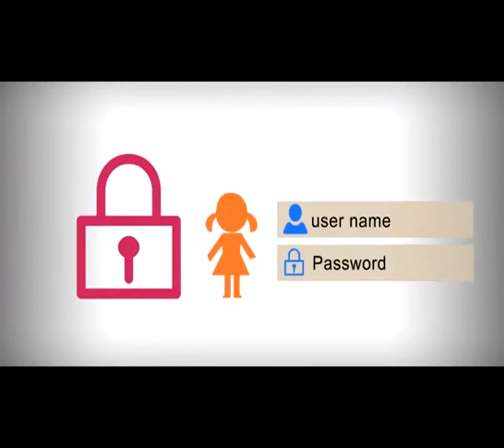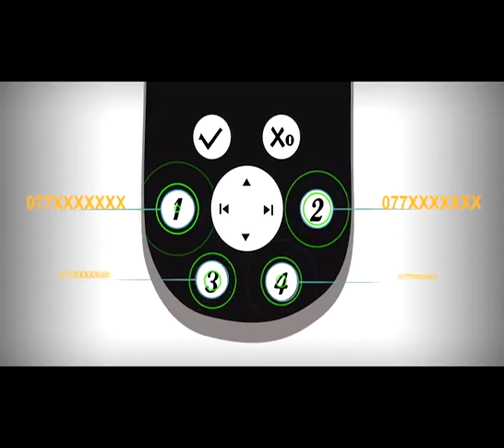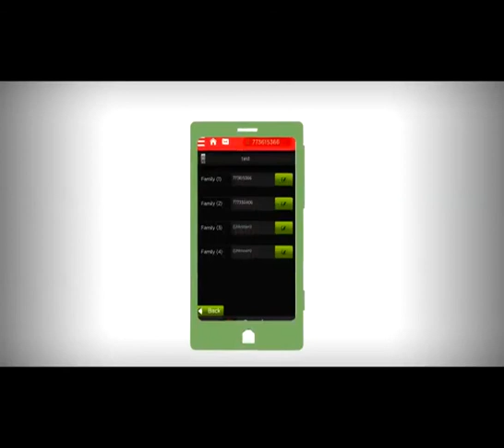Dialog Suraksha (Tam)